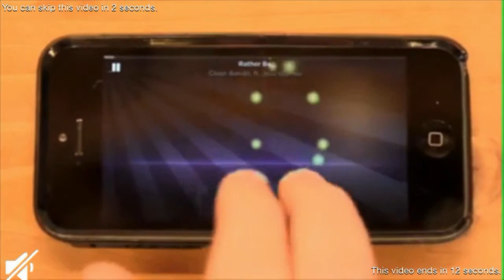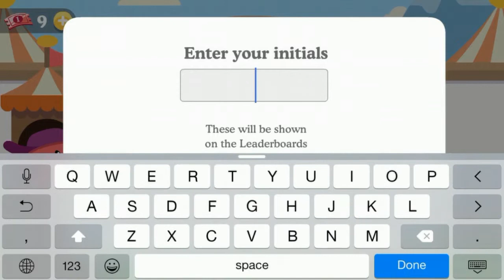Dumb ways to die | We are dumb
Hey guys! This iOS game we play DUMB WAYS TO DIEEEEEEEEE! We are dumb...  Hope y'all enjoy.